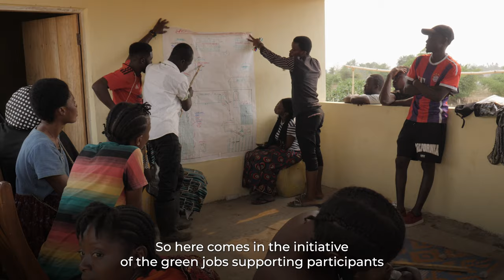From mining to organic agriculture: creating green jobs for rural youth in Sierra Leone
In Kono district, Sierra Leone, a region previously devastated by conflict and environmental degradation due to mining, the Green Jobs for Rural Youth Employment (GJ4RYE) project promotes green jobs through skills training in land reclamation, organic horticulture, and beekeeping. Youth participants, coming from diverse backgrounds including former miners and recent graduates, are employed under a Wage Employment Initiative to rehabilitate mined-out lands for agricultural use. The project not only improves participants' livelihoods but also has a broader community impact by inspiring other youths to consider agriculture as a viable career path, thereby fostering a sustainable and environmentally friendly economic future for Sierra Leone.